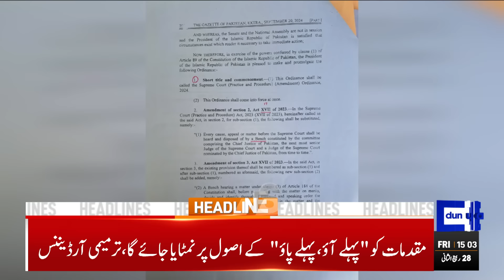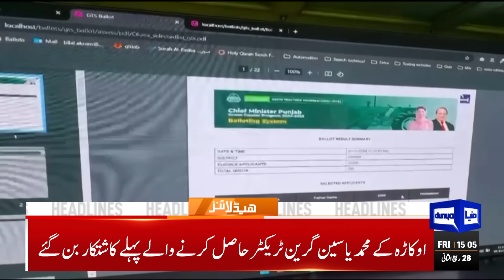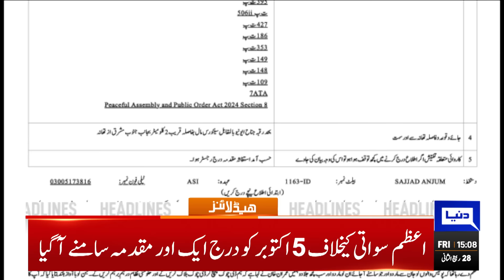A Historic Day for Imran Khan: Key Updates, Petrol Price Changes & ISPR Statement — 3PM Headlines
Pak Responds to U.S. Congress!

America Letter About Imran Khan

LHC orders demolition of smoke-belching factories amid 'green lockdown' in Lahore

IHC orders authorities to provide facilities to PTI founder enlisted in jail manual

There will be no visa fee for Sikh pilgrims visiting Pakistan: Mohsin Naqvi

Bidding for PIA sell-off today